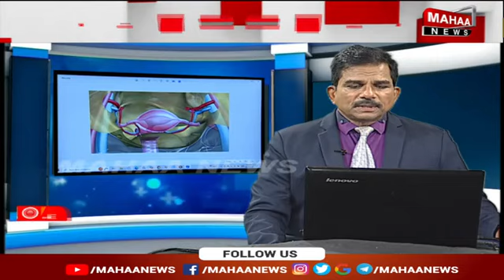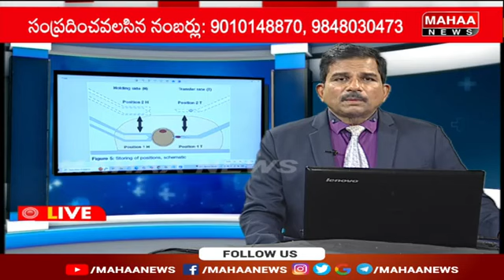స్పెర్మ్ కౌంట్ తక్కువగా ఉంటే చికిత్స ఏంటి.? | What is the treatment for low sperm count.?